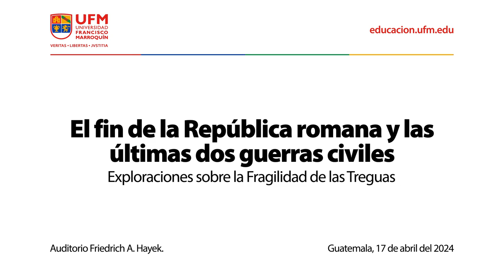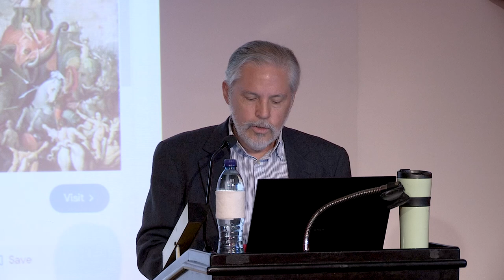El fin de la República romana y las últimas dos guerras civiles | Oswaldo Salazar